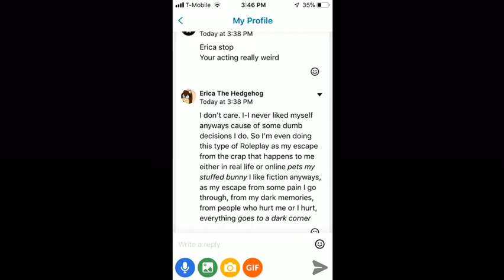Exposing myself....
No one has probably ever seen anyone expose themselves so this might be the first. Maybe this might show you guys how sorry I am. I deserve to be alone.